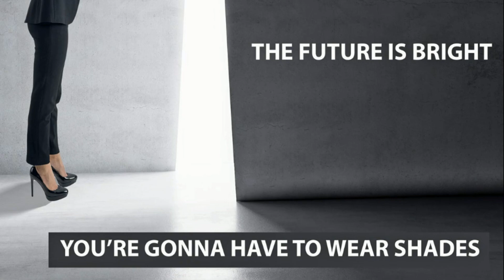(2432) FORESIGHT, IS A GREAT THING